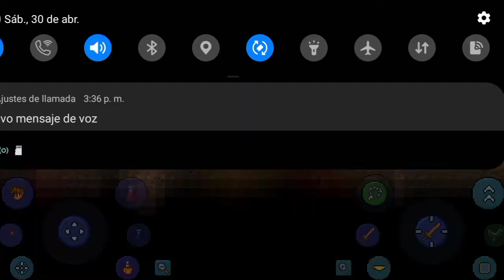🌳⛏️EXPLORANDO LAS MINAS Y EL CARMESÍ⛏️🌳 🥳 ESPECIAL 100!!! SUSCRIPTORES 🥳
Hola qué tal chicos Yo soy Dragoncito y pues en este video vamos a estar jugando terraria y este es un especial por los 🥳100 🥳 suscriptores y muchas gracias :D por ayudarme a llegar está meta y pues bueno disfruten el video y no olvides dejár tu like y suscribirse